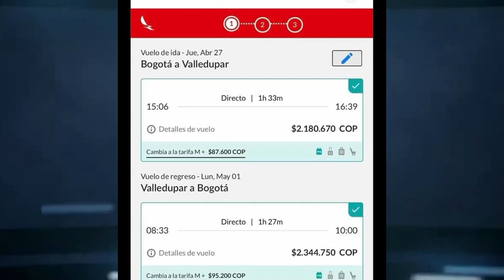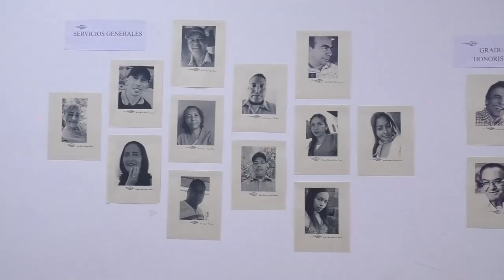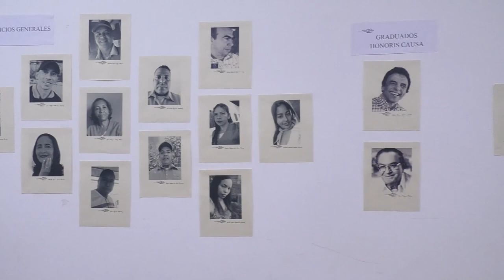TIQUETES AÉREOS PARA VALLEDUPAR EN EL MARCO DEL FESTIVAL VALLENATO SUPERA LOS DOS MILLONES